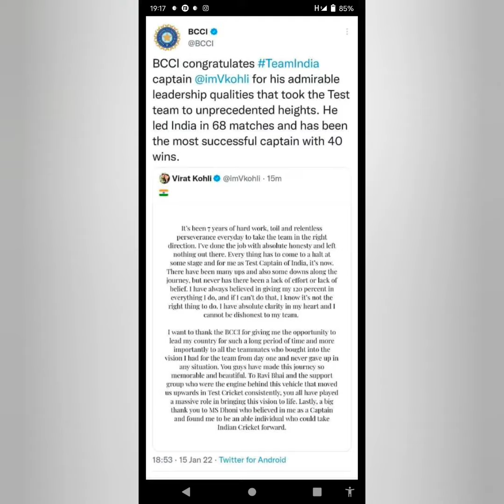Virat kohli stepped down from test captaincy